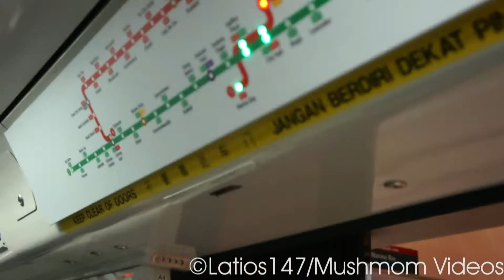[Announcement Error] [343/344 - 3343F] Ride from Raffles Place to Marina Bay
21 April 2012, 0732hrs